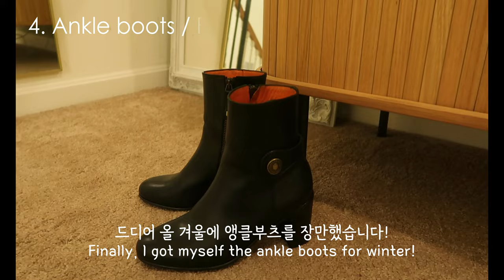BF shopping | How to get the Chanel look on a budget | Ba&sh Tweed Jacket | 인생 트위드 자켓, 데코르테 2달 사용 후기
[Eng sub] 오늘은 이번 블랙프라이데이때 구매한 겨울 상품들의 리뷰입니다🤍 오랫동안 심플하면서 고급스러운 느낌의 트위드 자켓을 찾아 헤맸는데, 이번에 완전 인생템을 만났어요! 여기에 하나만 툭 걸쳐도 고급스러운 샤넬룩을 완성시켜주는 가디건, 이제는 저의 정착템이 된 데코르테 스킨케어 제품 2달간 사용 후기까지 여러가지 리뷰가 공유됩니다.

베이직하면서도 섹시한 라인의 앵클부츠와 랄프로렌의 키즈 패딩, 겨울옷까지 이번 블프때는 정말 이것저것 잘 산 것 같아 뿌듯하네요!ㅎㅎ

여기에 폴렌느의 누메로 네프와 샤넬 woc 를 매칭해서 만드는 심플한 샤넬룩도 담아보았어요.  이번에 구매한 제품 모두 지금까지 너무너무 만족하며 쓰고 있는 제품들이라, 비슷한 제품 구매를 원하시는 분들께 도움이 되었으면 좋겠어요.

그럼 여러분, 모두 새해 복 많이 받으시고 다음 브이로그에서 우리 또 만나요!

Today, I'll be reviewing the winter items I purchased during last Black Friday 🤍 I'll be showing you the black tweed jacket that perfectly fits the style I've been eyeing for a while, the cardigan that effortlessly completes a sophisticated Chanel look even with just a simple pairing, and the Decorte skincare products that I've been using and loving for two months!

From versatile yet sexy ankle boots to Ralph Lauren's kids' winter clothes, I feel proud of the variety of things I bought during this Black Friday!

I'll also show you how I match Polène's Numero neuf bag from last fall and with a Chanel WOC to create a simple yet elegant Chanel-style ensemble. I've been thoroughly satisfied with all the products I'm showing today, so I highly recommend them! I hope it helps those looking for similar items.

I wish you all a Happy New Year, and see you again in my next vlog!